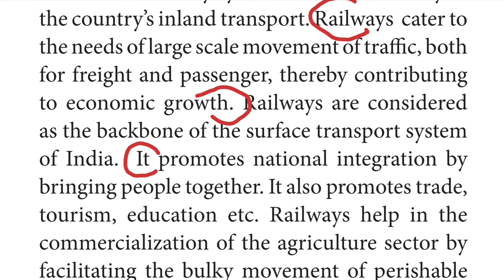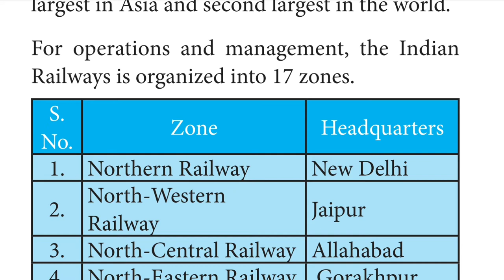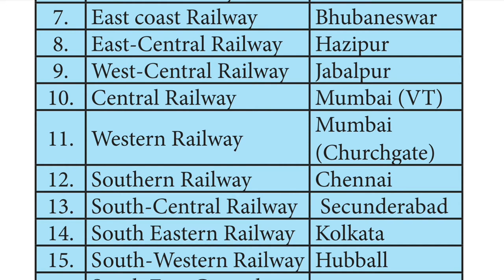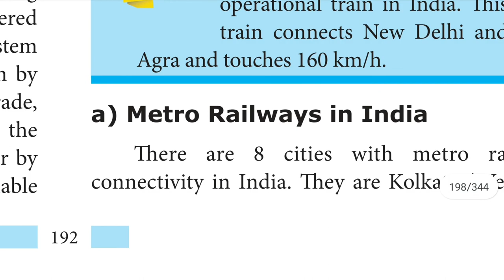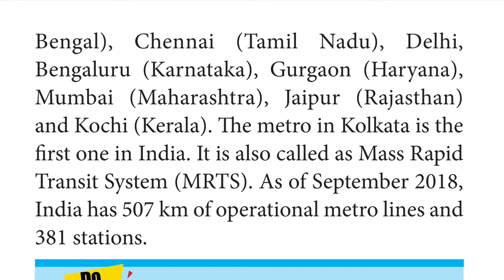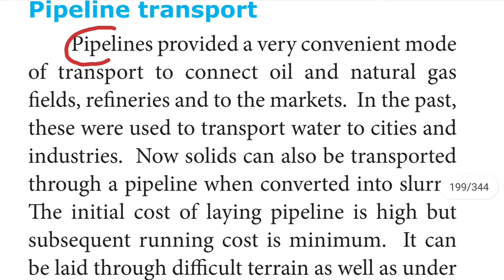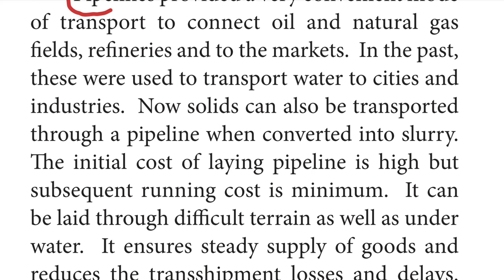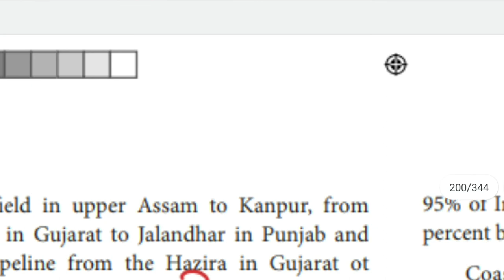INDIA - POPULATION, TRANSPORT, COMMUNICATION & TRADE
THIS VIDEO IS FOR TN SAMACHEER 10th SOCIAL SCIENCE GEOGRAPHY UNIT 5 INDIA - POPULATION, TRANSPORT, COMMUNICATION,&TRADE PART 5 RAILWAYS METERO RAILWAYS IN INDIA PIPELINE TRANSPORT